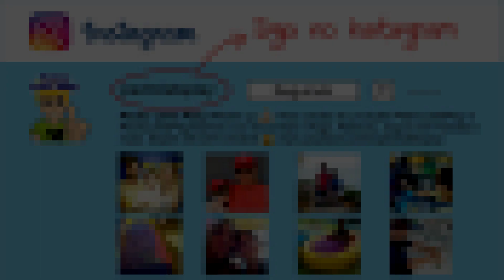EMOJIS E COISAS DIFERENTES NOS ESTADOS UNIDOS | PEDRO LET'S PLAY